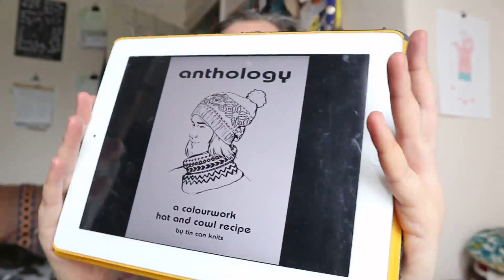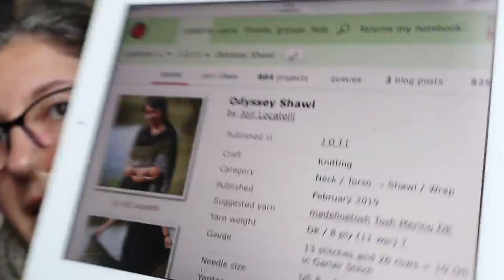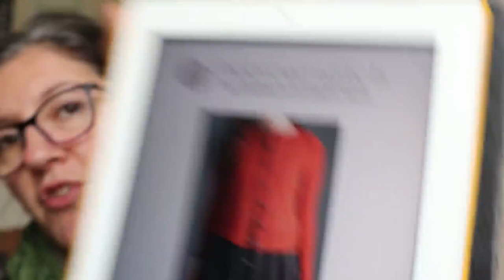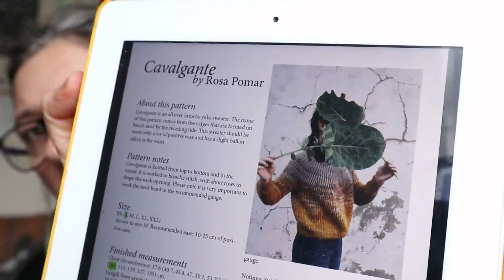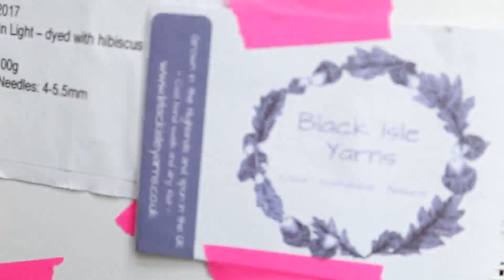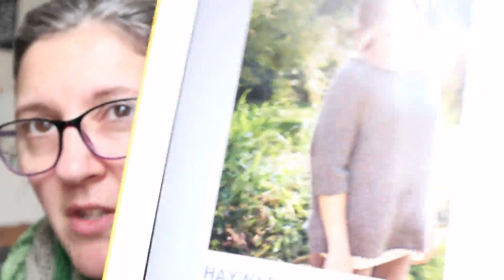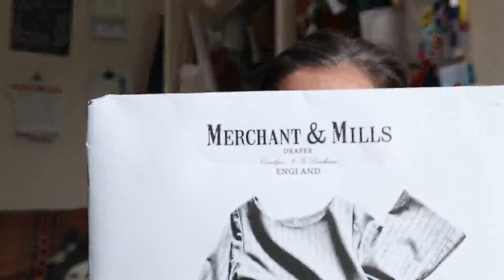ENG | Phileas Podcast | Episode 2 | June 2019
In this second episode, a more "classical" approach to the knitting and podcast. With everything seasoned with family, friends and cats, I am talking to you about :
- Finished projects at 5 minutes 03
- Works in progress at 26 minutes 12
- Travel Project Update at 42 minutes 08
- Parlez-vous knitting at 48 minutes 55
- and some Sewing at 57 minutes 17

FINISHED PROJECTS
Hats for my nephews, based on the Anthology pattern by Tin Can Knits

**discussion topic - do you like to kit garments to wear right away, or do you like to knit them in advance to rediscover in your closet when the right season has arrived? Or both?**

TRAVEL PROJECT UPDATE
Hayward by Julie Hoover

SEWING
Trapeze Dress by Merchant And Mills
(My friend Martha also has a little Etsy shop

You can find me in various social media, mostly on
 - Ravelry, Phileas Yarns for the Ravelry group and sylviephileasyarn for my project page (still  needs an update...)

This podcast is a space take wants to be welcoming and open to all. Regardless of your gender, sexual orientation, ethnicity, religion, body shape and fitness, social background, etc. Please feel free to comment below, but please do so in a respectful and kindly manner for all. I endeavour to keep a watchful eye for any comments that does not meet this simple requirement, and to deal with them appropriately (delete, report, etc.).
Until we meet again, happy making!